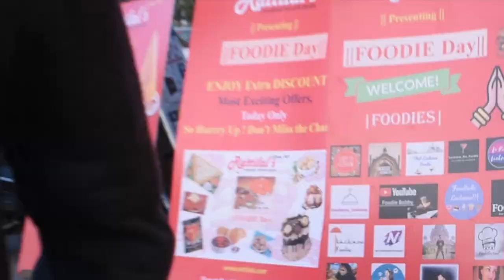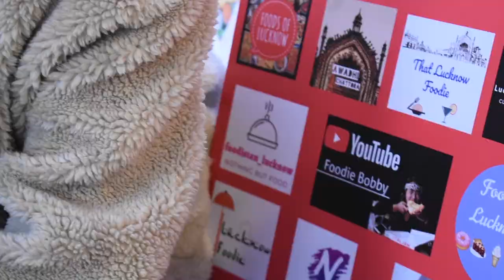80 VARIETIES OF DOSA😋 | FOODIE DAY😍 | SPICY FOOD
Happy Sunday To You All.

 MUSIC CREDIT